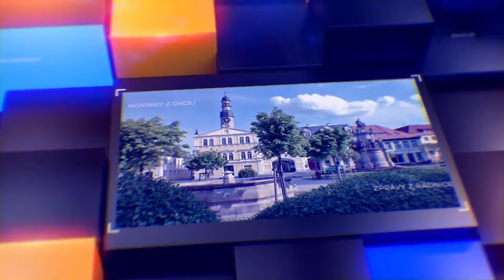Chrastava TV - Halloween s pohádkou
Tradiční odpoledne plné radosti...